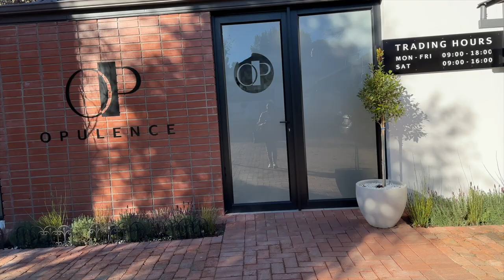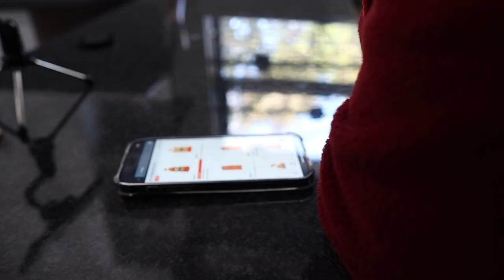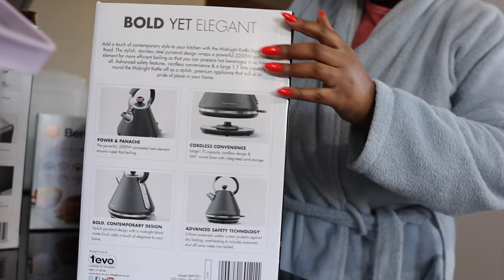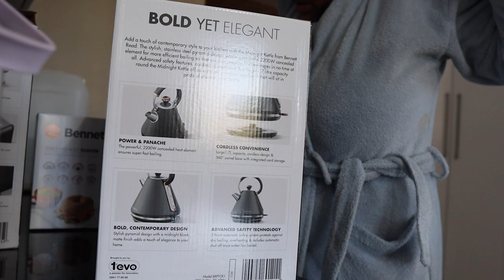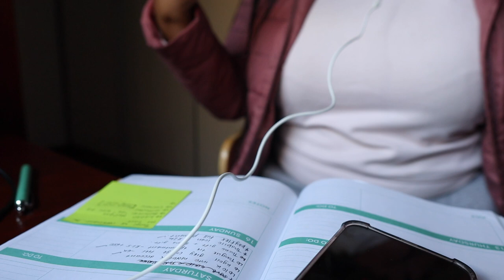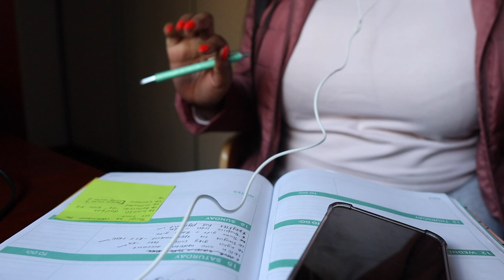Settling in! Checkers Sixty60 haul, birthday dinner & creating content | VLOG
We’re back - officially moved in and settling in. I’m back!!! Life hasnt been as exciting but heres a glimps of the oast fee weeks - unpack my Checkers Sixty60 haul, go to auntie’s birthday dinner & creating content for a brand.

Enjoy and lmk in the comments if you miss me as much as I miss you!!

Xoxo
Palesa M.